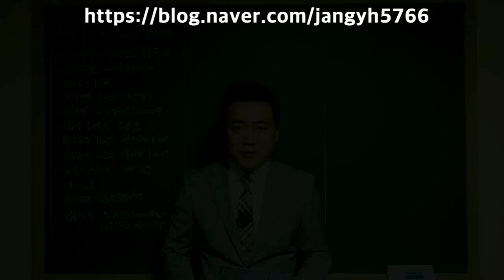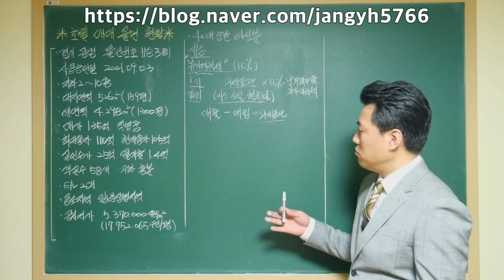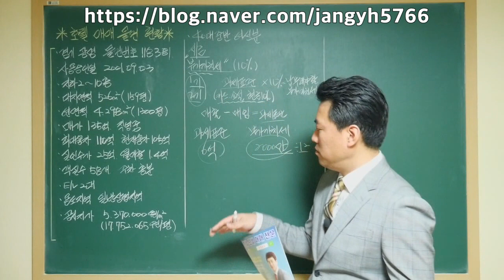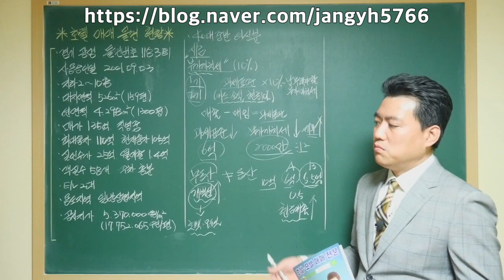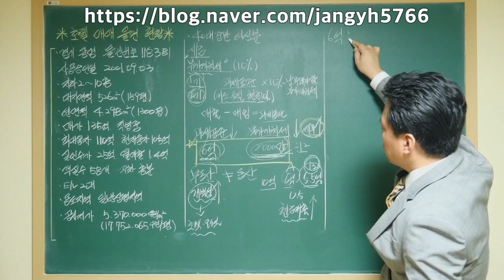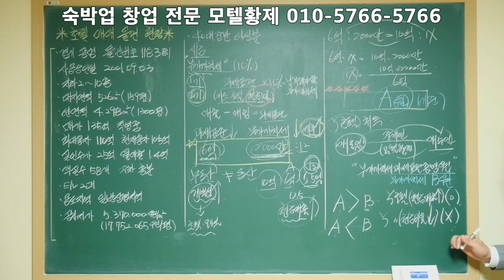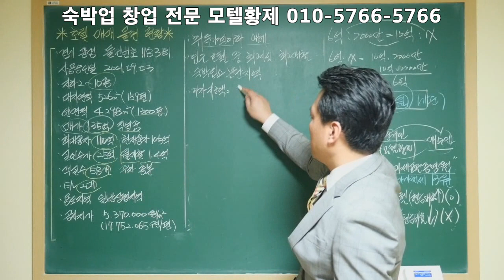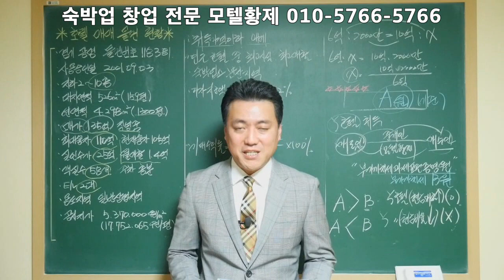[모텔황제]광명호텔매매/광명모텔매매/숙박의신/숙박업창업/모텔투자/모텔수익률/숙박업수익률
월 매출 1.4억인 경기 광명에 입지한 호텔매매 물건현황입니다.